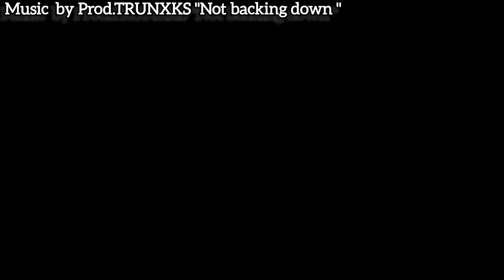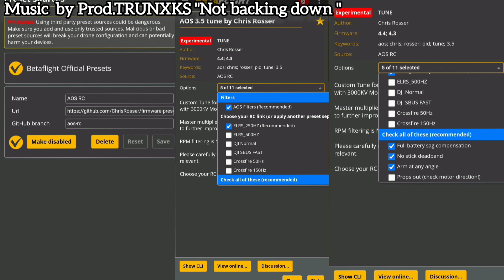AOS 3.5" v5 GREAT DRONE, BUT WHERE'S THE REPLACEMENT ARMS! Mamba F740 AIO Flash 2004 2900kv motors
This drone is so badass, with free Presets, it's all done for you
just make sure you can get some arms!
Else you  will be buying another frame kit
mamba F740
walksnail v3
avan scimitar 3.5/2.8/3
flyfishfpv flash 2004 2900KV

Other related videoes:

AOS 3.5" V5 X-CELL ANTI VIBRATION WORKS / WALKSNAIL V3 / MAMBA F740 AIO / I LOVE THIS DRONE

RETURN TO LAND SETUP ,PROOF, AND WALKTHROUGHS

$$$FULL SETTINGS! WALKTHROUGH!$$$$